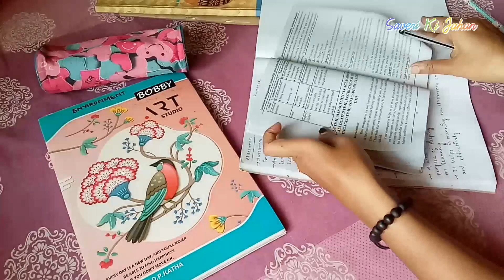New Year Vlog | Happy New Year | 2022 | Saveri Ki Jahan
Hi Fam

Copyright